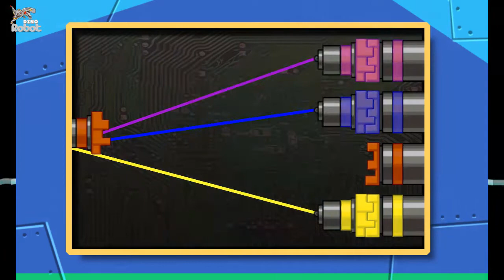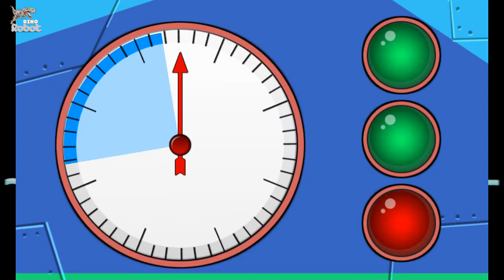Repair! Dino Robot 8 Deep Plesio - Toy Robot War - Full Game Play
Repair Dino Robot Deep Plesio - Toy Robot War - Full Game Play

Deep Plesio of the Storm Dragon, guarding the eastern sea of T-rex City!
Lightning Parasau of the Black Union, which must pass through the East Sea to attack T-rex City, is planning terrible operations...
Please to repair the broken Dino Robot Deep Plesio.